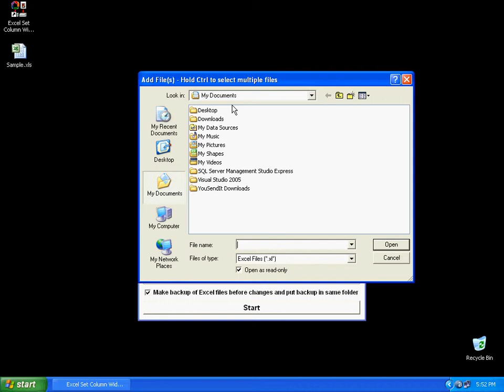Sobolsoft com How To Use Excel Set Column Width and Row Height For Multiple Files Software